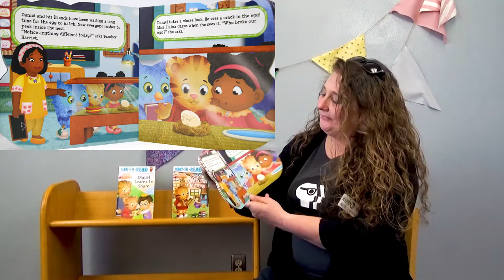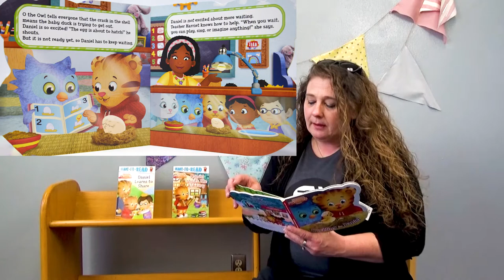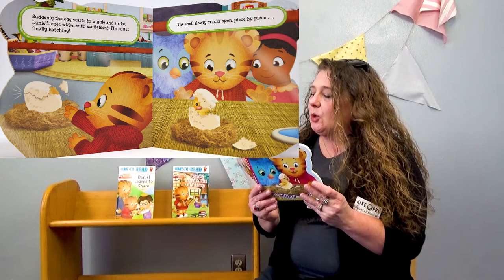"A Duckling for Daniel" - Virtual Storytime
There's a new duckling and Daniel Tiger just can't wait to meet it! Join us as we read "A Duckling for Daniel" from Daniel Tiger's Neighborhood.